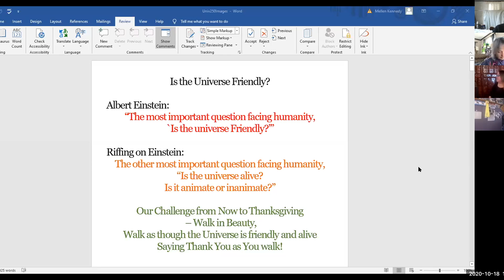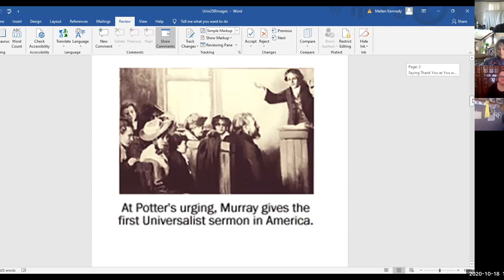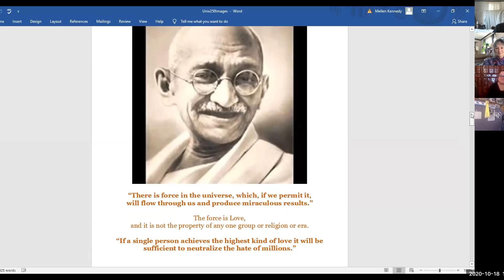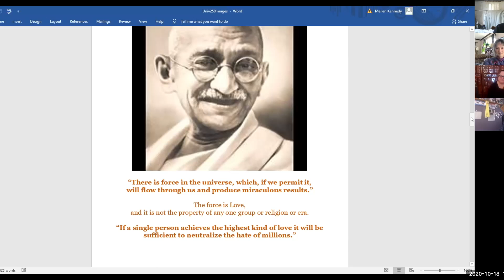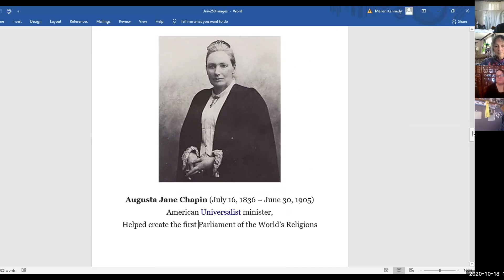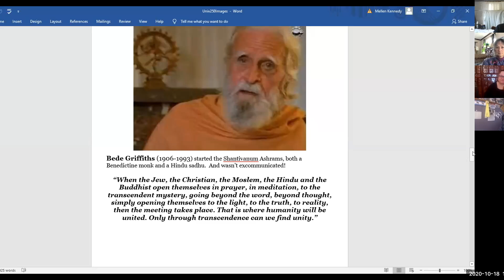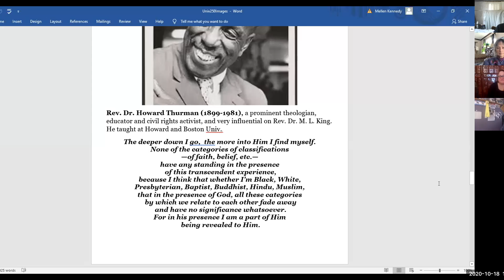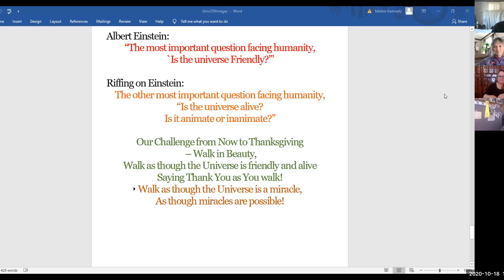Unitarian Universalism 10.18.20